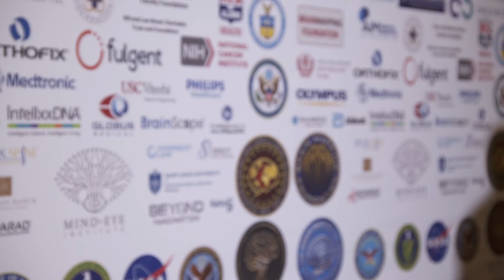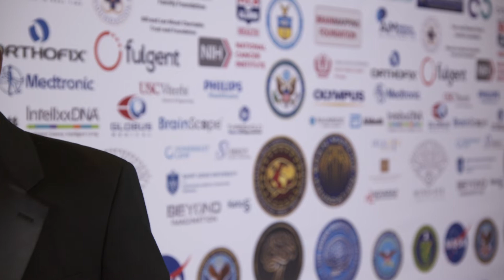Dr. Hassam Kashou, Dr. Abilash Haridas Ms.Michelle Para, and Mr. Christopher Tally, 2022 BMF gala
For more information about the Brain Mapping Foundation Gala please visit us